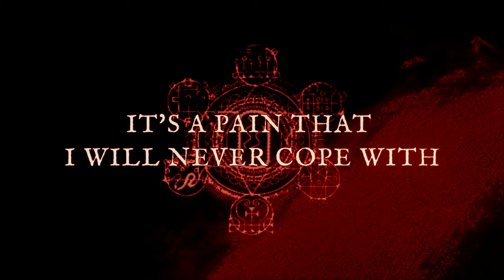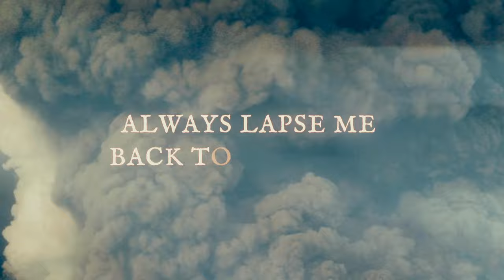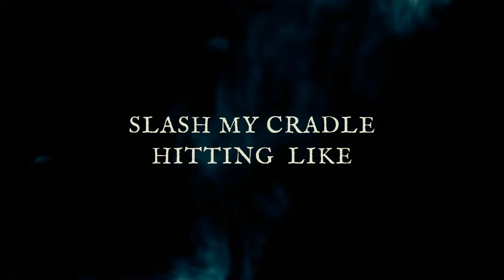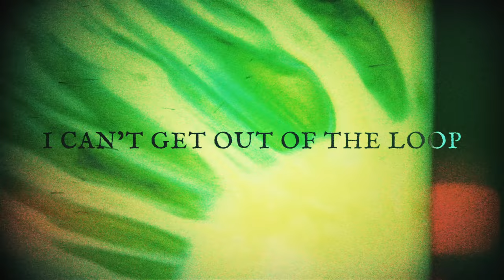The Way Of Purity - The Red Herring (Lyric Video)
Link to Cult Propaganda "The Order Of The Deep Roots"

Single taken from the upcoming album "The Order of the Deep Roots". More info coming soon!

The Way Of Purity doesn’t show off with smart or cool band members. No names, no fancy photos, no effigy, no trendy musical influences, and no nationality. No compromise, no way to talk or get to know us – we are NOTHING. We are a very real and solid message. Most militant bands in the past have reached a superior level of strength through their message
and faith. The Way Of Purity is different. The message about God intended as nature (animals and the perfection of their creation) is our faith, but the power of The Way Of Purity is a high level of inspiration, self-control, and correction of human errors through the inspiration of the animal perfection. We are the hand of God, we’re here to bring the animals' message to the wrongdoers in humanity. We are not an organization, we are just the potential event in every animal’s life. The voices asked us to change things, giving us the chance of salvation by becoming the hand of God and finding the real way of purity. The human race will be brutally exterminated. Animals and Nature will rule the planet again with their integrity. The Anthropocentric lie has to come to an end and humans have to see the terrifying and piercing effigy of horror that they have inflicted on animals for ages. Humanity is ill, infected with the worst disease that is called Speciesism.